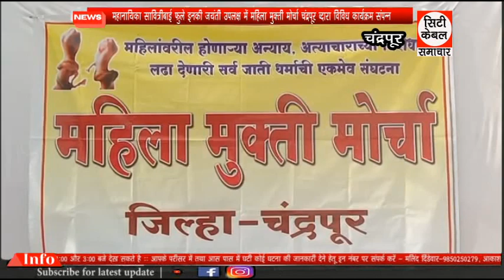सावित्रीबाई फुले इनकी जयंती उपलक्ष में महिला मुक्ती मोर्चा चंद्रपूर व्दारा विविध कार्यक्रम संपन्न